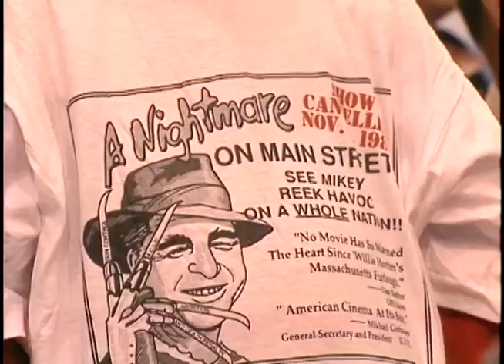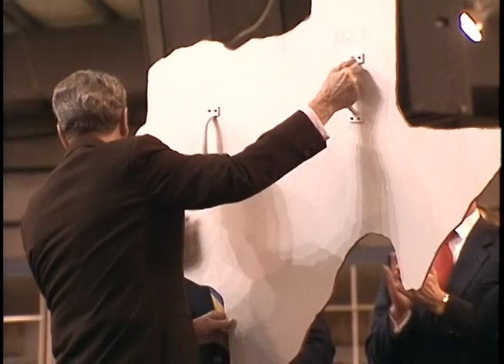President Reagan's Trip to Texas on November 5, 1988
Full Title: Trip to Texas. Various Cuts of President Reagan's Remarks at Victory 1988 Rally at Mesquite Rodeo Arena, President Reagan Departs in a Horse Drawn Buggy at Victory 1988 Rally at Mesquite Rodeo Arena in Mesquite, President Reagan Departs Dallas-Loving Field on Air Force One on November 5, 1988

Transcript: N/A

Production Date: 11/5/1988

Access Restriction(s):Unrestricted
Use Restriction(s):Unrestricted.